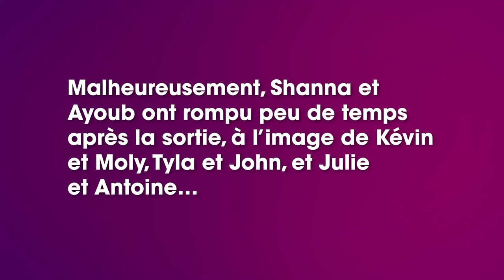La Villa des Cœurs Brisés 5 : les couples qui sont toujours ensemble ou pas